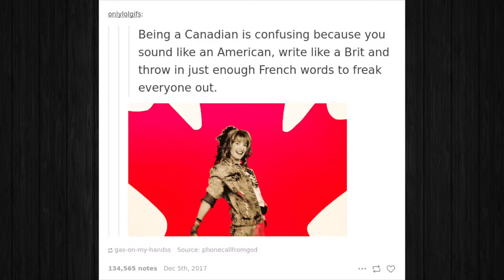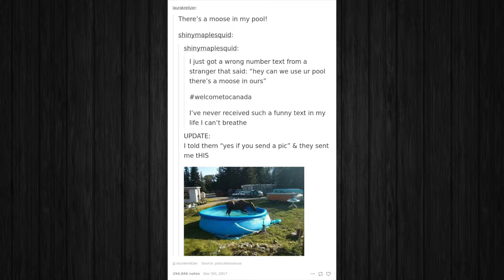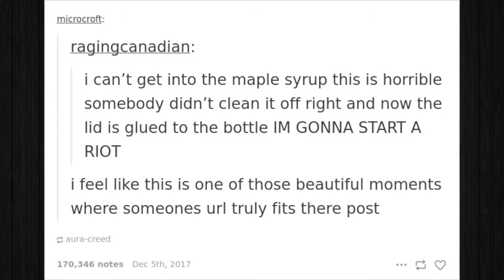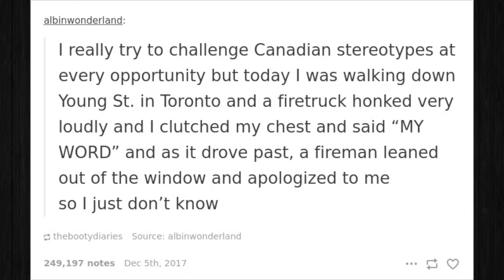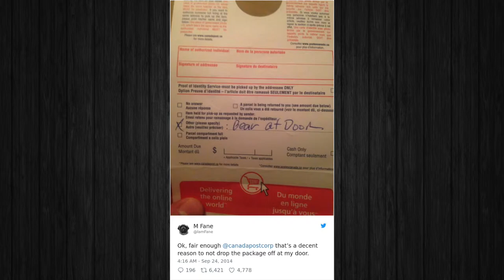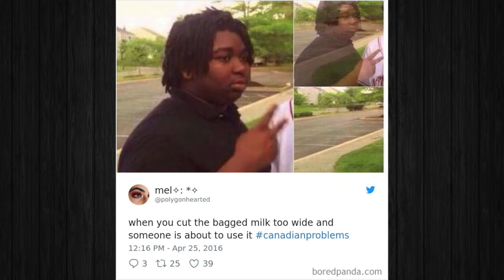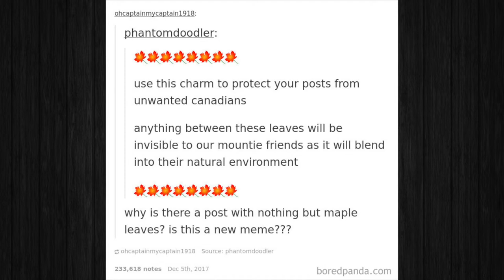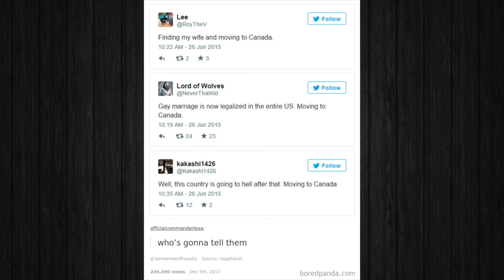30+ Times Canadians Were A Complete Mystery To The Rest Of The World